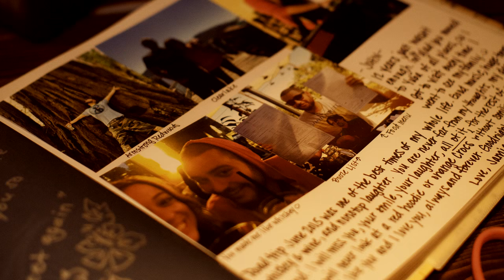Tribute to John Creasey